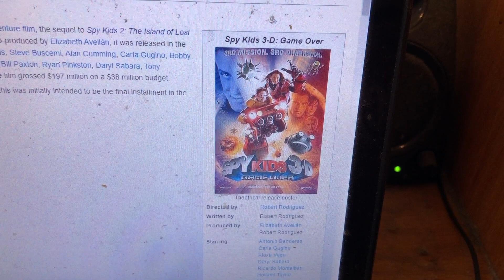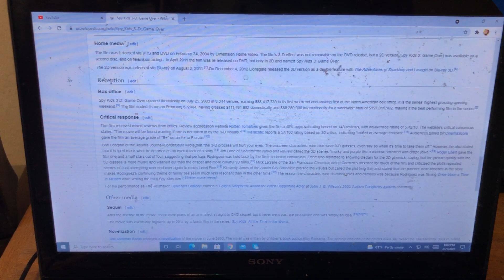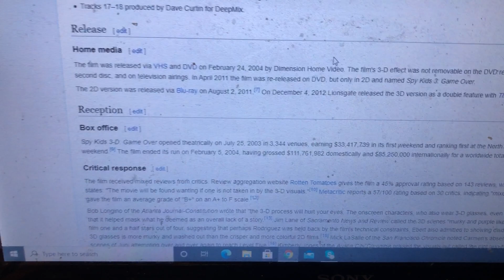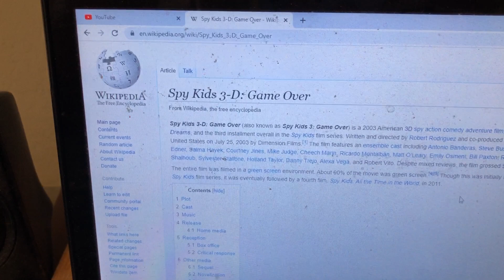Happy 18th Anniversary To Spy Kids 3-D: Game Over!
On This Day In 2003, Spy Kids 3-D: Game Over Came Out In Theatres. Happy 18th Anniversary!